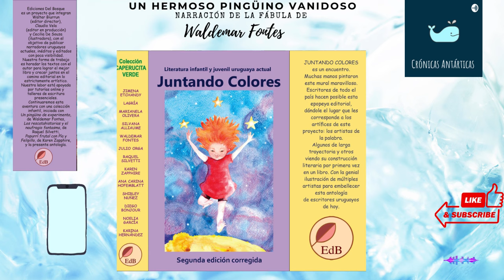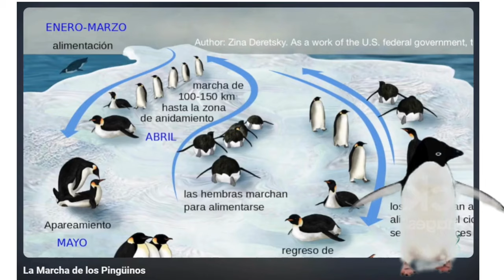Fábula: Un hermoso pingüino vanidoso, de Waldemar Fontes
En esta fábula, un hermoso, pero vanidoso pingüino emperador, llega hasta donde vive una colonia de pequeños pingüinos Adelia y si bien lo reciben gustosos, cuando quiere imponerles sus hábitos diferentes, causa un poco de enojo... Puedes aprender mucho con esta fábula y conocer como viven los animales de la Antártida, no solo los adorables pingüinos, sino también de otros, como los ekefantes marinos, los albatros o las orcas.
Cuéntanos que aprendiste con esta historia, nos encantaría saber qué te pareció.